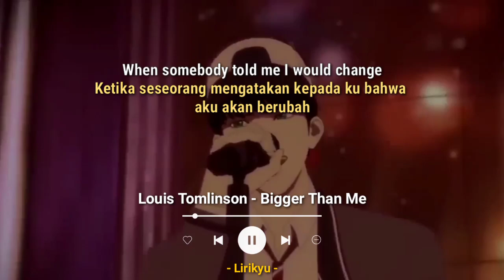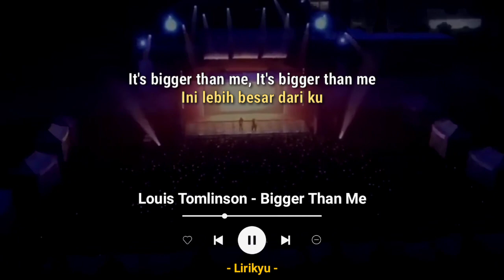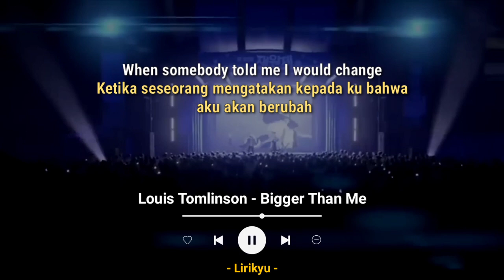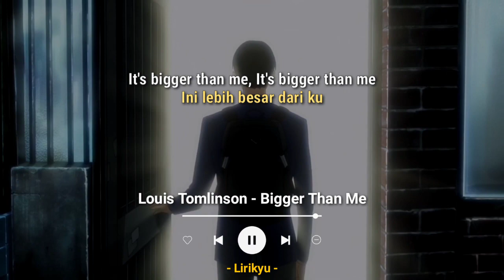Louis Tomlinson - Bigger Than Me (Lyrics Terjemahan)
Song : Louis Tomlinson - Bigger Than Me

Background : Lookism